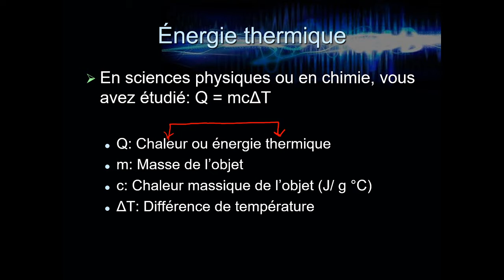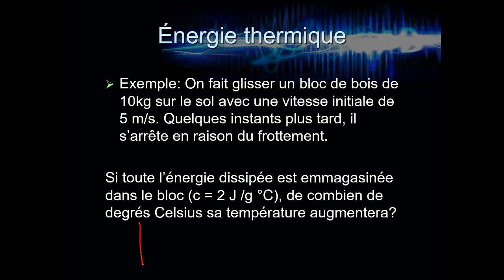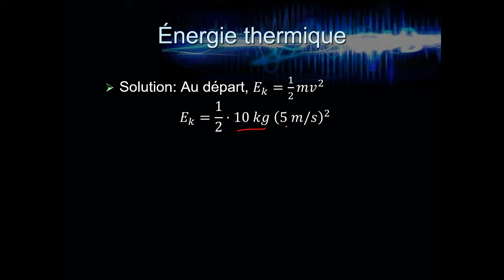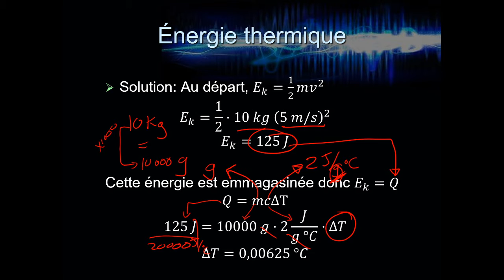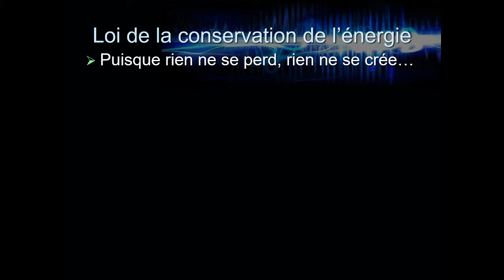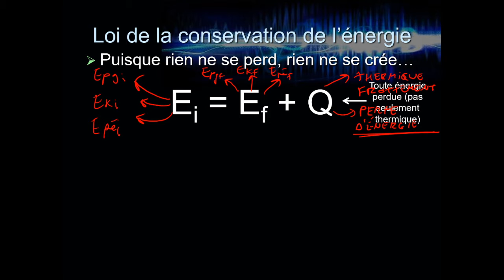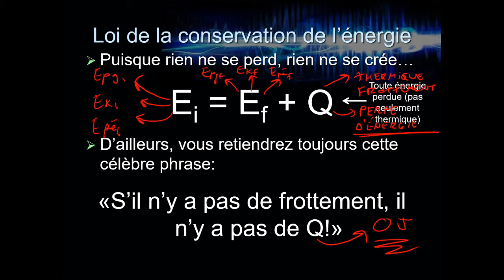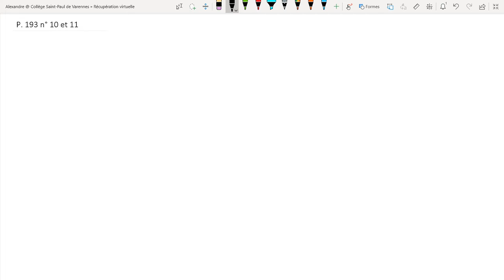Physique 504 - L'énergie: Loi de la conservation de l'énergie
Cette vidéo présente la loi de la conservation de l'énergie sous sa formulation mathématique. Nous y réaliserons aussi plusieurs exemples de calculs de transformation énergétique